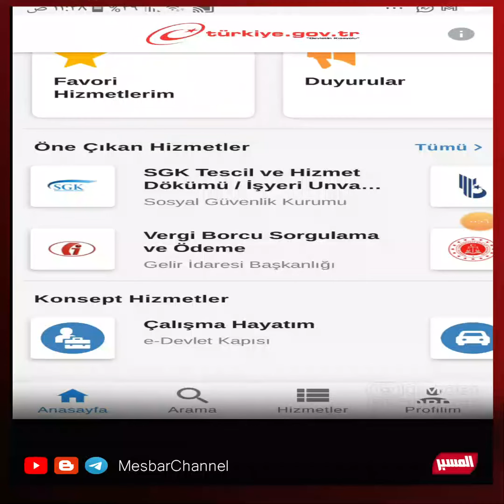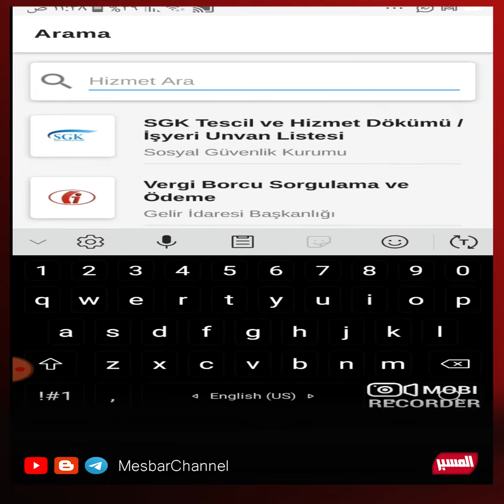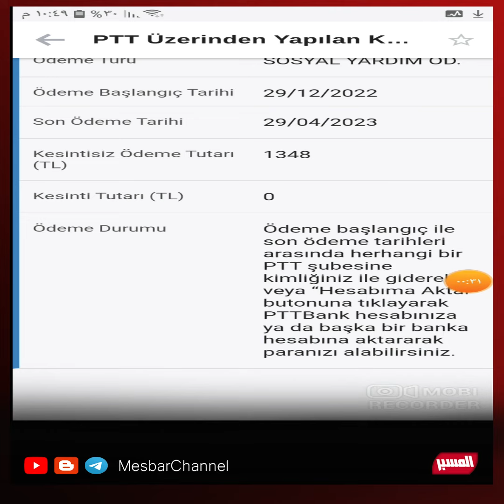بدء توزيع مساعدة مالية للسوريين في تركيا من قبل منظمة الهجرة الدولية IOM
منظمة الهجرة الدولية IOM تبدأ بتوزيع المساعدات المالية على العائلات السورية المستحقة المقيمة في تركيا تحت بند الحماية المؤقتة الكملك
آخر موعد لتسليم المساعدات 29 نيسان 2023
يمكن استلام المبلغ المستحق من أي فرع من فروع  Ptt
كيفية الحصول على المساعدة المالية 2023
مساعدات عن طريق اي دولت
رابط منظمة الهجرة الدولية :

MesbarChannel
(قناة المسبر) .. سياسية .. إخبارية .. اجتماعية .. خدمية .. تعليمية .. توعوية
ولدت من رحم الثورة السورية

عين على ما يجري من أمور .
وسبر لما خفي بين السطور .

تواصلوا معنا :
موقعنا الالكتروني :